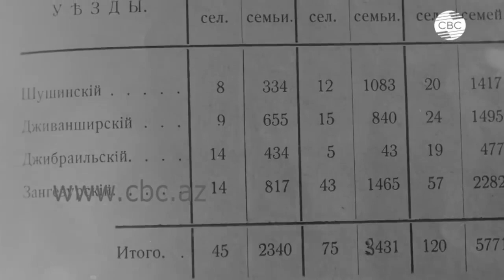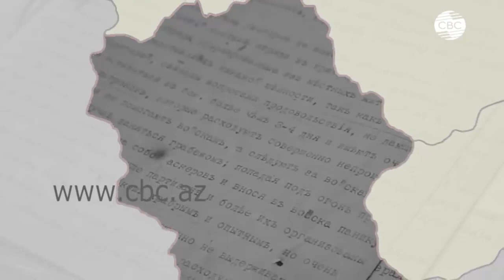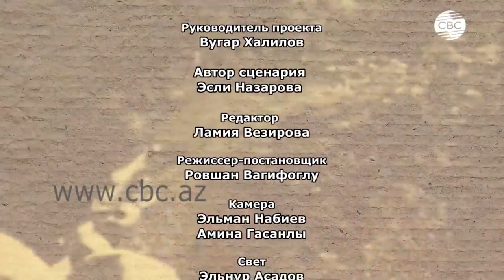Зангезур; Перепись.Изгнание.Переселения.Аннексия.Сепаратизм.Этнические чистки.Фальсификация истории